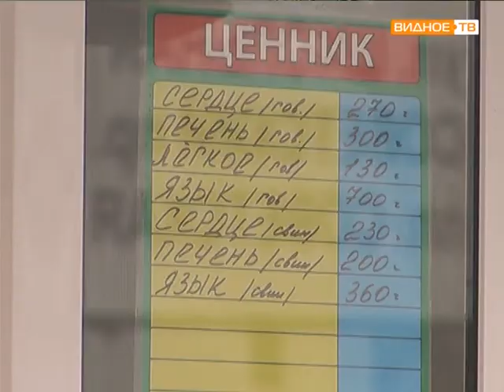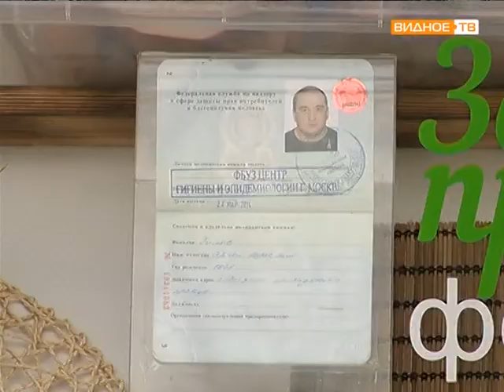Месячник Безопасное мясо